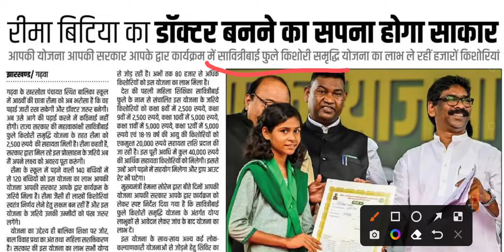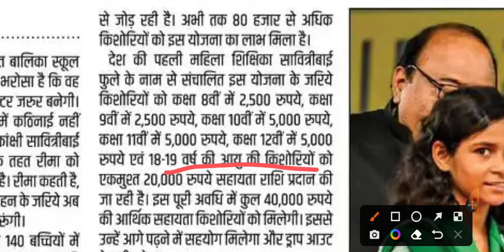सावित्रीबाई फुले किशोरी समृद्धि योजना | अब सभी किशोरियां बनेगी डॉक्टर | झारखंड सरकार का बड़ी फैसला